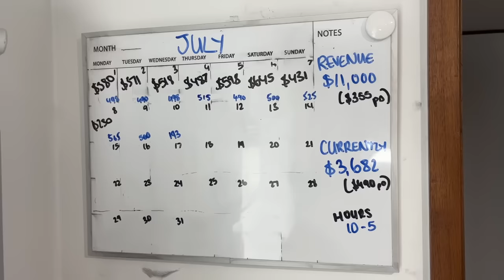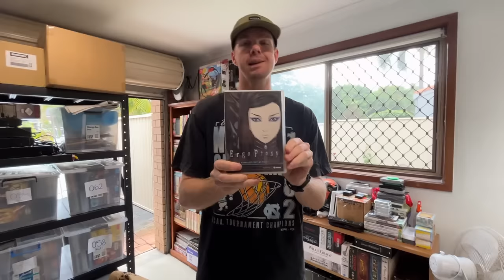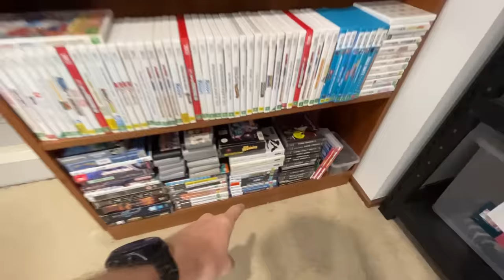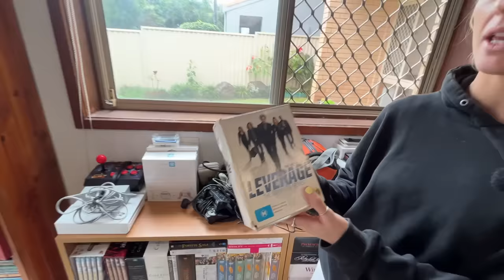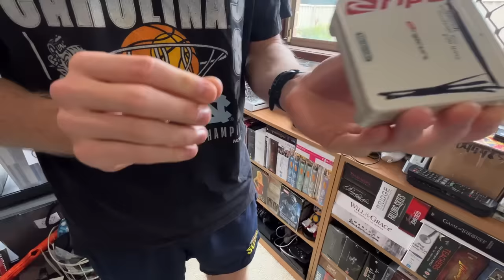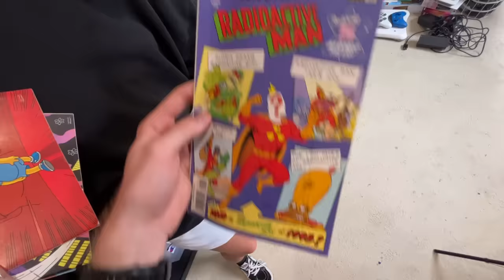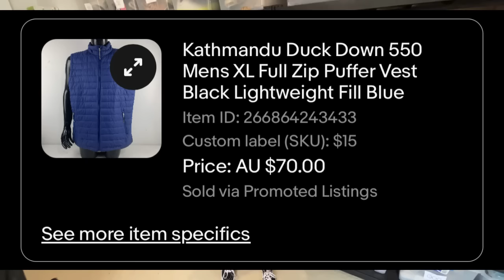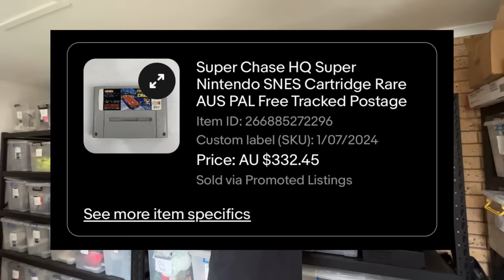The truth about my relationship with Courtney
Special announcement :)